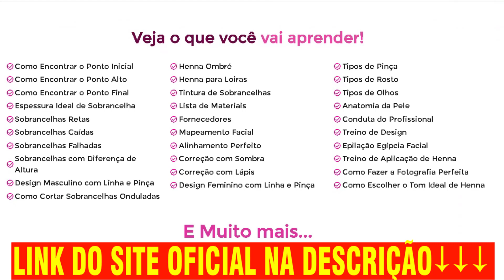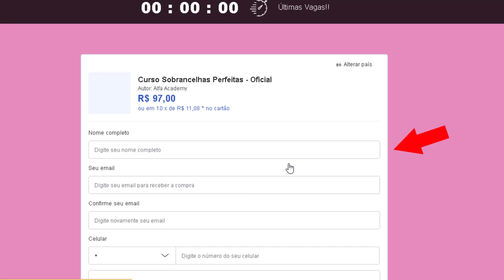Curso Sobrancelhas Perfeitas é Bom? Curso Sobrancelhas Perfeitas Jéssica Soares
✅AULA GRATUÍTA 1: Quais Erros Evitar no Design de Sobrancelha

✅AULA GRATUÍTA 2: Quais Erros Evitar no Design de Sobrancelha

✅ O Que é o Curso Sobrancelhas Perfeitas?
É um método único, simples, criado por Jéssica Soares, que ela mesmo usa para ter sempre a Agenda Cheia e viver do Design de Sobrancelhas

Como a sua didática é bem elogiada, é indicado para quem é profissional ou para quem é iniciante

✅ Curso Sobrancelhas Perfeitas Funciona ?
Sim, funciona.. São várias aulas, muitas delas práticas, em vídeos. Vários módulos com muitas técnicas + bônus gratuitos. Com isso tudo de conteúdo e com um valor baixo, fica fácil saber o quão esse curso é rico em conteúdo e didática.

✅ Curso Sobrancelhas Perfeitas Funciona Mesmo?

 Sim o curso sobrancelhas perfeitas funciona mesmo, pois ele vai te dar uma plataforma completa com vídeo aulas de qualidade e um ensino desde o básico até o mais avançado nível.

São dezenas de vídeo aulas divididas em módulos bem detalhados, acesso vitalício, bônus exclusivos e muito mais.

Todas as aulas foram pensadas e desenvolvidas de forma minuciosa para que você aprenda tudo o que eu sei e se torne uma verdadeira especialista em Design de Sobrancelhas, mesmo que esteja começando do zero.

 Também tem a  mentoria online com a Jessica, como escolher o tom ideal de henna e muito mais. Treinamento ministrado pela Jessica Soares.

 ✅ Curso Sobrancelhas Perfeitas Vale a Pena?

 Com certeza o curso sobrancelhas perfeitas vale a pena, pois nesse curso 100% online você vai aprender o passo a passo de tudo que precisa saber para fazer sobrancelhas profissionais e se destacar no mercado em sua cidade e região. Você terá acesso a um material extra exclusivo que é fruto de anos de trabalhos e pesquisas, validado por profissionais extremamente capacitados.
Veja um pouco do que você irá aprender:
• Como Encontrar o Ponto Inicial
• Como Encontrar o Ponto Alto
• Como Encontrar o Ponto Final
• Espessura Ideal de Sobrancelha
• Sobrancelhas Retas
• Sobrancelhas Caídas
• Sobrancelhas Falhadas
• Sobrancelhas com Diferença de Altura
• Design Masculino com Linha e Pinça
• Como Cortar Sobrancelhas Onduladas
• Henna Ombré
• Henna para Loiras
• Tintura de Sobrancelhas
• Lista de Materiais
• Fornecedores
• Mapeamento Facial
• Alinhamento Perfeito
• Correção com Sombra
• Correção com Lápis
• Design Feminino com Linha e Pinça
• Tipos de Pinça
• Tipos de Rosto
• Tipos de Olhos
• Anatomia da Pele
• Conduta do Profissional
• Treino de Design
• Epilação Egípcia Facial
• Treino de Aplicação de Henna
• Como Fazer a Fotografia Perfeita
Como Escolher o Tom Ideal de Henna

 ✅ Curso Sobrancelhas Perfeitas é Bom?

Sim o curso sobrancelhas perfeitas é bom mesmo e já ajudou milhares de profissionais do mercado. São mais de 60 mil alunas que começaram do absoluto zero e conseguiram aumentar seu faturamento e até mudar para esta profissão

. ✅ Curso Sobrancelhas Perfeitas é Confiável? Sim o curso sobrancelhas perfeitas é confiável mesmo e muitas alunas e alunas já estão tendo resultados positivos e satisfatórios. E além disso o curso sobrancelhas perfeitas contém uma garantia de 7 dias para reembolso!

No site oficial, você poderá ver dezenas de depoimentos de pessoas que já fizeram esse curso

✅ Curso Sobrancelhas Perfeitas Onde Comprar ?

O curso sobrancelhas perfeitas somente é vendido,  através de seu site oficial. Nunca tente comprar o curso sobrancelhas perfeitas por sites de terceiros. Lembre-se que o curso sobrancelhas perfeitas original só é vendido pelo seu próprio site oficial para evitar golpes e fraudes.